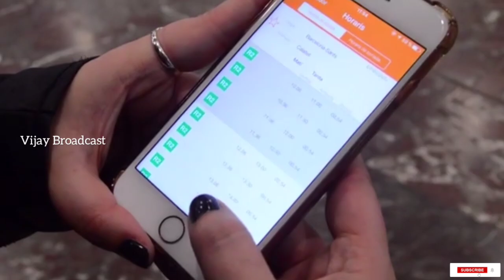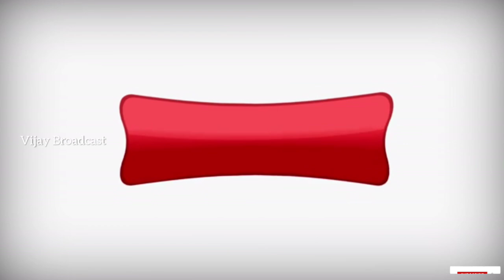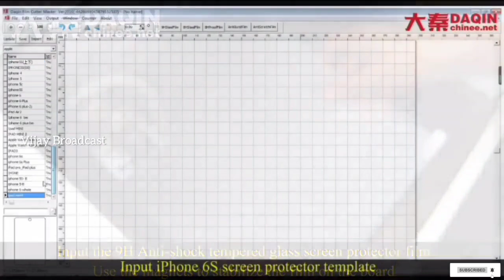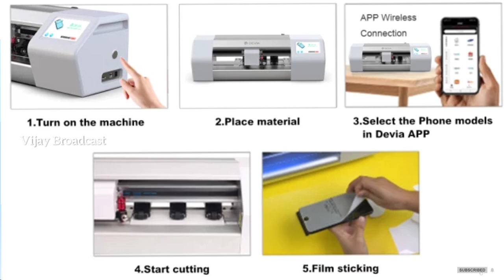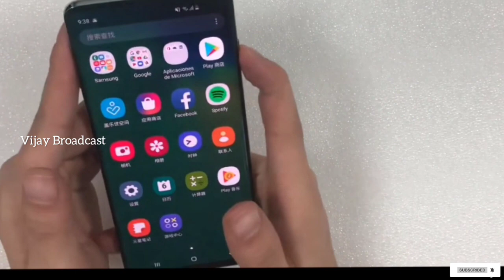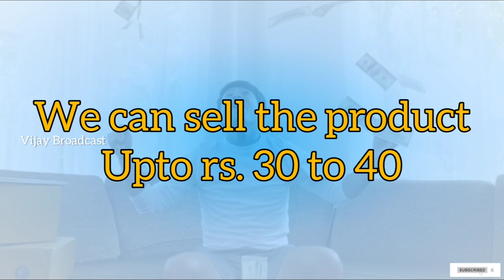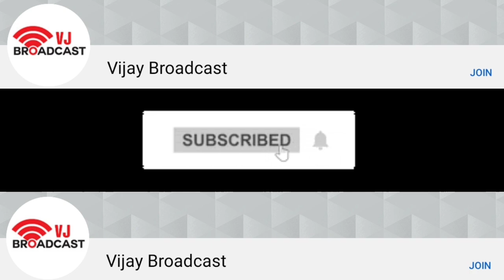தினமும் 4,000 ரூபாய் வருமானம் - குறைந்த முதலீட்டில் தொழில் தொடங்க |Small Business | Vijay Broadcast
To promote your business into VIJAY BROADCAST youtube channel,  please contact